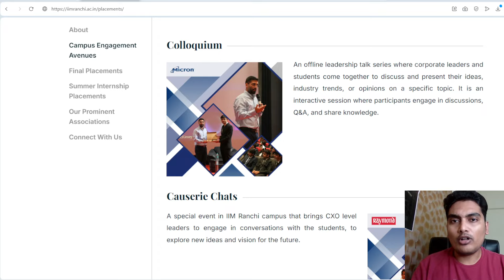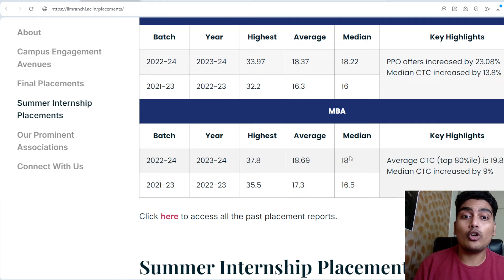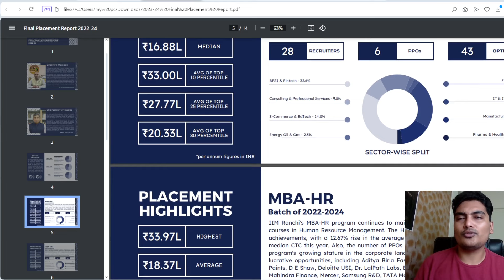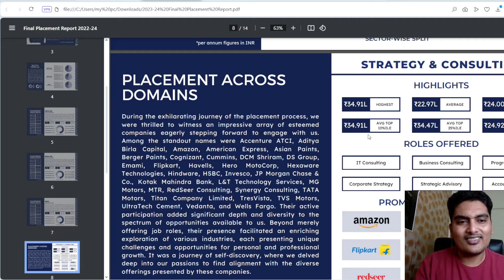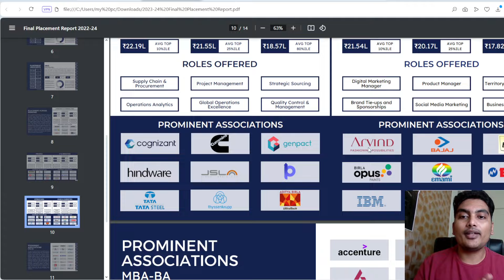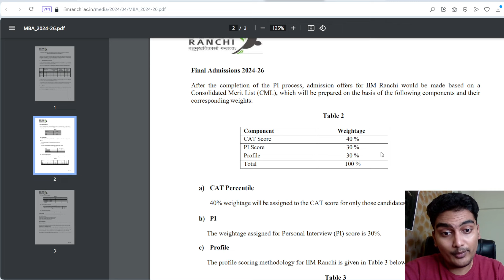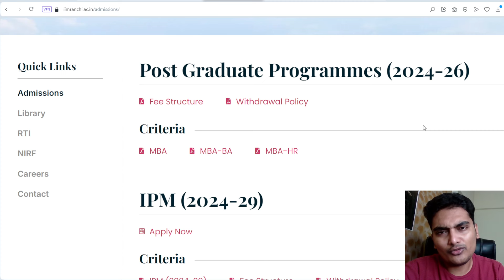MBA from IIM Ranchi - Placements, Fees, Cut-off | IIM Ranchi Selection Criteria | IIMs in India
🎓 MBA from IIM Ranchi | Fees, Placements, and Cut-off Details! 📚

Are you considering an MBA from one of India’s premier management institutes? In this video, we provide a comprehensive look at the MBA program offered by the Indian Institute of Management (IIM) Ranchi. Get all the essential information about:

🔹 Program Overview: What makes the MBA program at IIM Ranchi stand out?
🔹 Fee Structure: Detailed breakdown of tuition and other associated costs.
🔹 Placements: Insights into the placement process, average salary packages, top recruiters, and alumni success stories.
🔹 Cut-off Scores: Information on the cut-off scores required for admission and tips on how to achieve them.

Join us as we explore why the MBA program at IIM Ranchi is an excellent choice for aspiring business leaders.